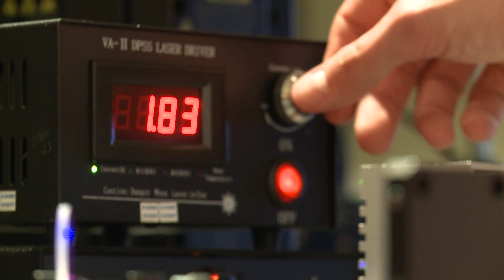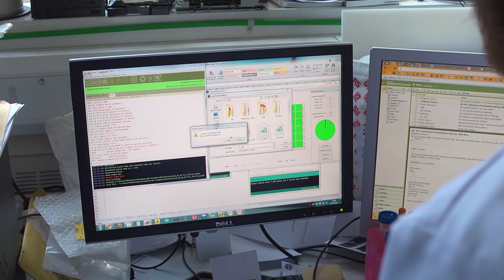Heriot-Watt University - Scottish Interdisciplinary Practise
The Institute of BioChemistry, BioPhysics, and BioEngineering, or IB3, aims to solve the biomedical questions of tomorrow. The institute offers a cohort of inner-disciplinary research, with astounding success in developing diagnostics tools such as microfluidics, and 3D-Printing of biological structures, which boasts opportunities not just for current and potential faculty, but also for the PhD students at Heriot-Watt University.